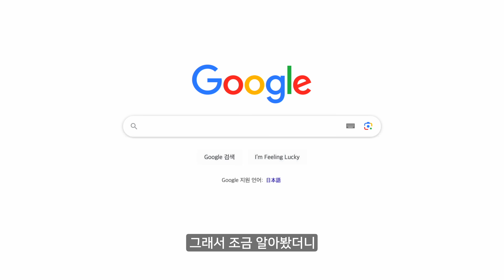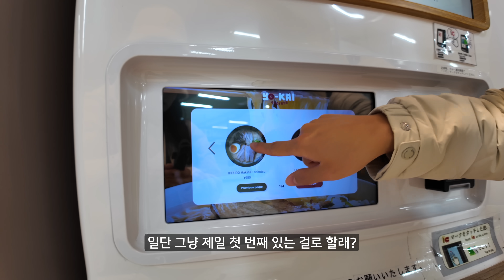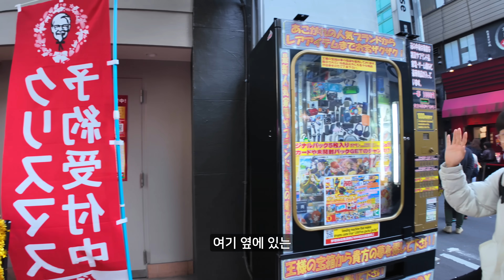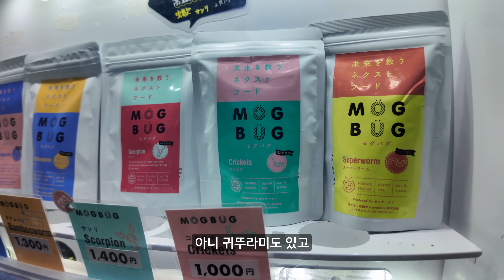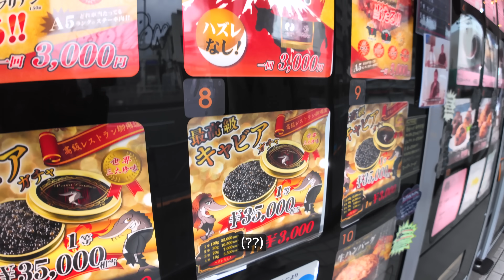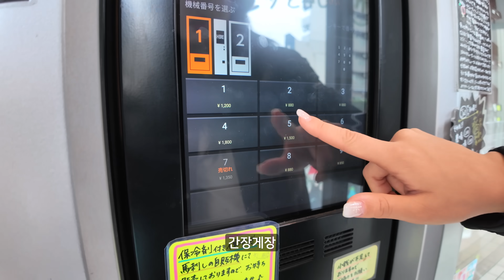자판기만 5,000,000대 넘게 있는 일본에서 자판기로만 살아남기 - 일본 여행(14)🇯🇵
✨여행경로✨

📍Yo Kai Express

📍KFC Akihabara

📍Shibuya Station

📍Henn Na Cafe

📍Mog Bug

📍Minatomirai Station

📍Sweets Cranes

📍Kamata Station

📍Nacanobu Station

📍Plat Hostel Keikyu Minowa Forest

🥼의상

멜로즈 퀄팅 숄더백 M
(DXCR0563N / BKS)

고프코어 LUX
(DXSH4513N / WHS / 250)

레스터 QT
(DXSH6112N / OWS / 240)

벨라 튜브 여성 경량 숏패딩
(DWDJ91036 / IVS / 90)

여성 디하스 카라넥 튜브 구스다운 경량패딩
(DWDJ84036 / BKS / 90)

남성 디하스 카라넥 튜브 구스다운 경량패딩
(DMDJ83036 / BES / 100)

캐주얼 트레이닝 하프집업 자켓
(DXTR15034 / IVM / 95)

캐주얼 조거 트레이닝 팬츠
(DXTP11034 / IVM / 30)